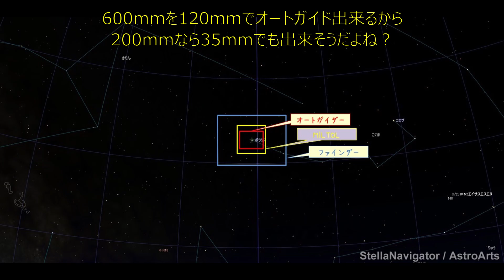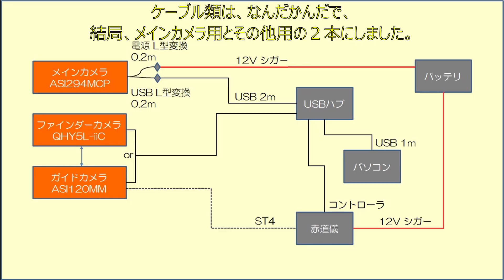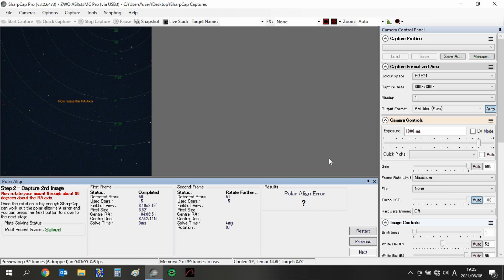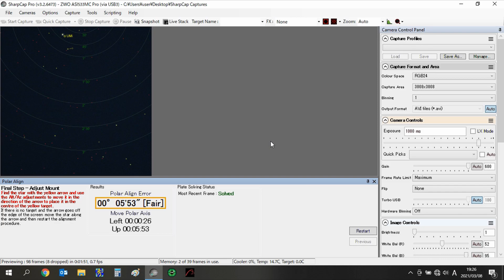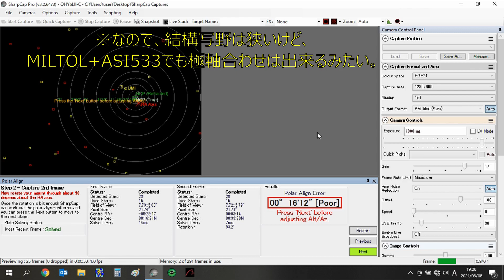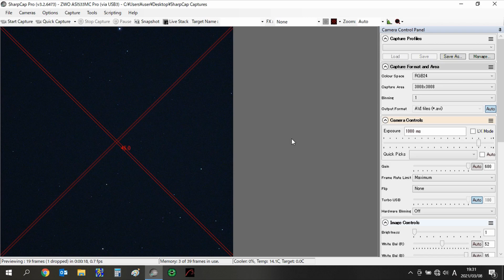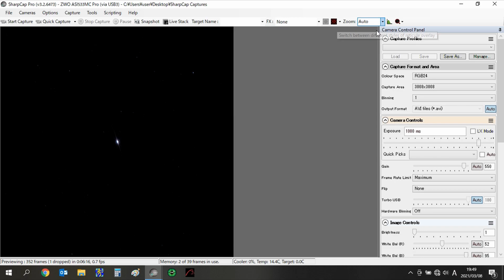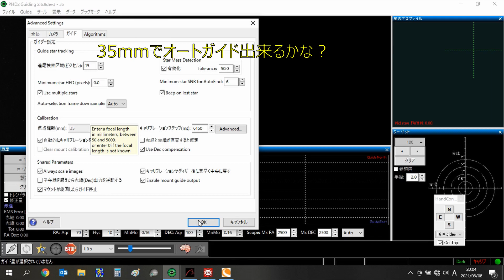MILTOL 200mm 試写してみた。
山で撮影する前に試写してみました。